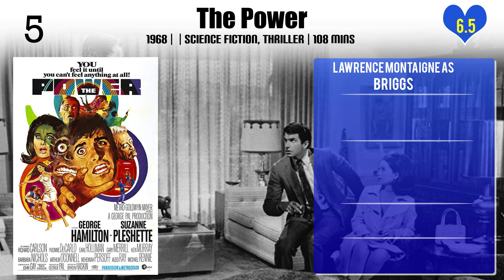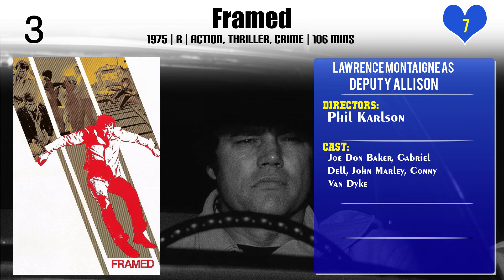Lawrence Montaigne Top 10 Movies of Lawrence Montaigne| Best 10 Movies of Lawrence Montaigne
Top 10 Movies of Lawrence Montaigne

Find the list of top 10 and best movies by Lawrence Montaigne
1.Deadly Blessing
2.The Mongols
3.The Ordeal of Dr. Mudd
4.Why Did You Pick On Me?
5.Escape to Witch Mountain
6.The Power
7.The Psycho Lover
8.Framed
9.Synanon
10.The Great Escape

Please Comment down your favorite movie of Lawrence Montaigne